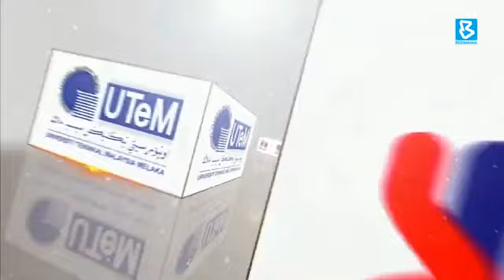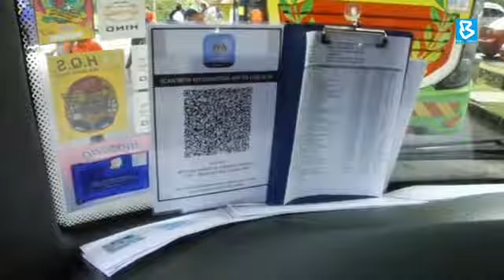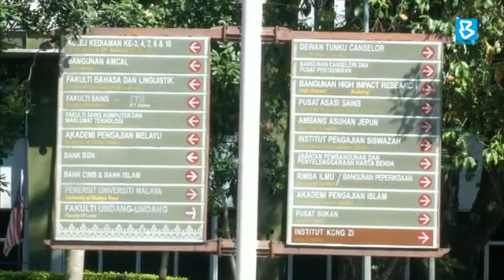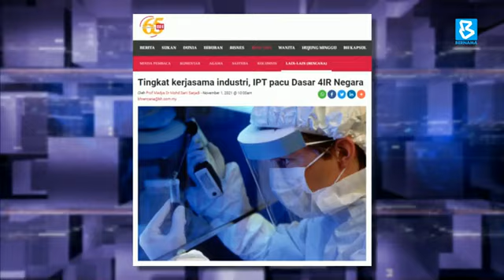RUANG BICARA WACANA AKADEMIA – “Kepemimpinan dan Kelestarian IPT”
Projek Pemerkasaan Jenama AKEPT 2023 (AKEPT–UPM) | 28 Februari 2023